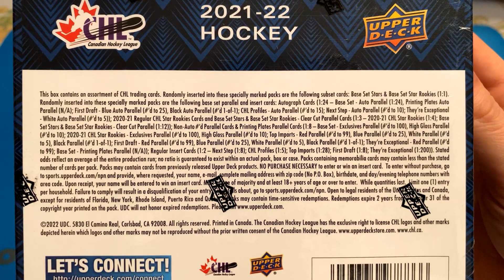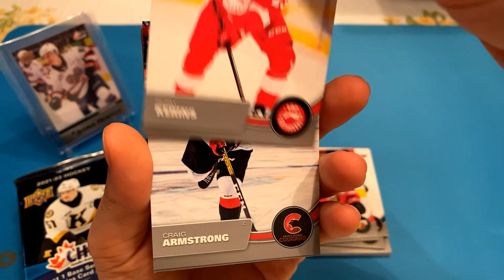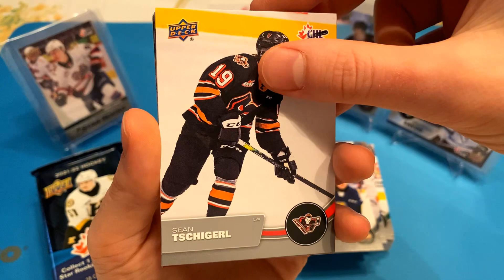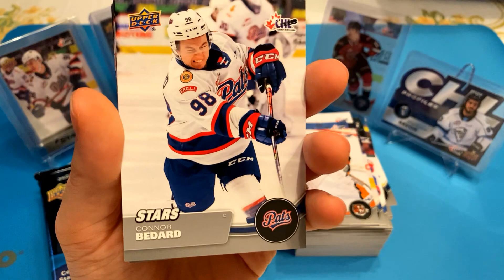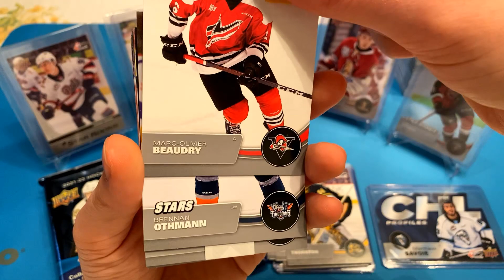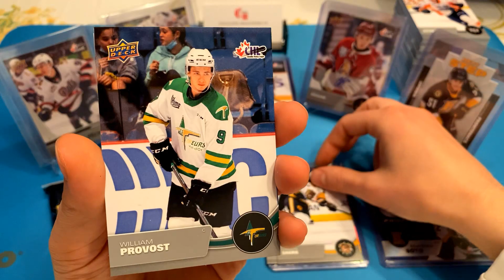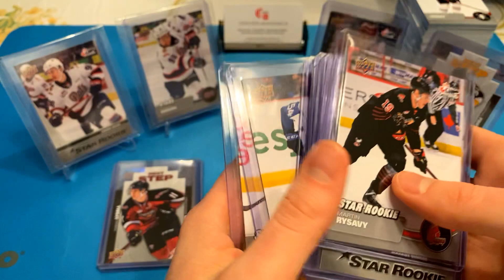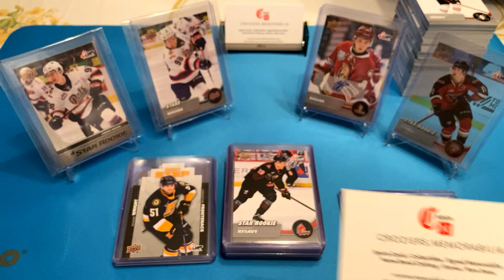2021-22 Upper Deck CHL Hobby Box - Opening #2 - THE BEDARD HUNT - STACKED BOX X2 BEDARD PULL !!!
Opening a 2021-22 Upper Deck CHL Hobby Box .
DOUBLE CONNOR BEDARD PULL + MORE!!!

REVIEW:
This Upper Deck CHL Product has a lot of variety with many cards to collect with a 400 card base set. Autos are 1 in every 2 Boxes as the addition of extra serial numbered parallels and clear cuts. The Connor Bedard Auto is most likely 1 in every 30,000 packs being a hard card to pull. I believe there is 2 or more variations of his base rookie card for the Pats as well as die-cut, Clear Cut and insert parallels. Overall the product was a fun and interesting to open with a good mix of team from across the CHL. Cards look sharp for the most part off the line with many similarities to past Tim Hortons Upper Deck Sets.
( RATING: - 9.1/10 )

croziers.memorabilia